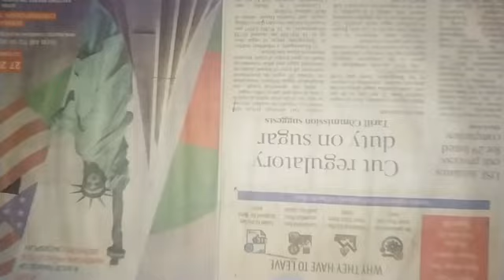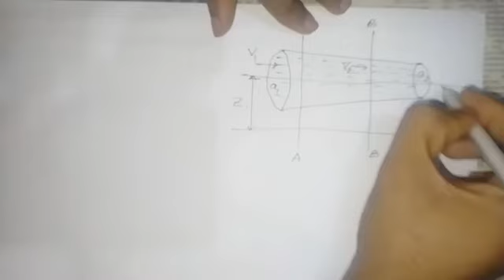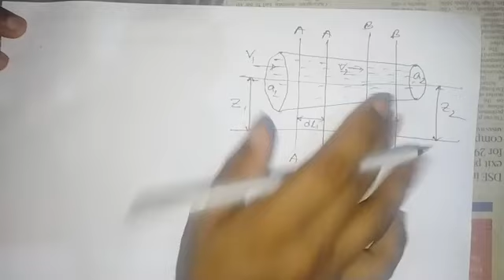বার্নোলির সূত্র | পার্ট-০১ | হাইড্রলিক্স -৭ম অধ্যায় | Md Shabbir Rahman | Institute